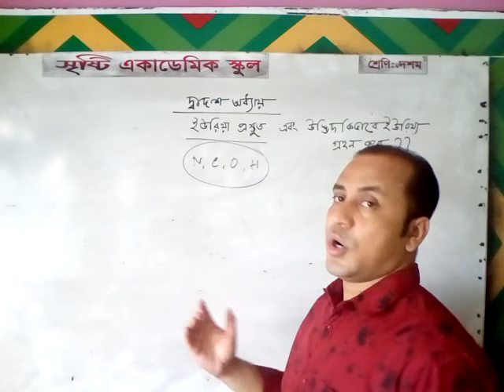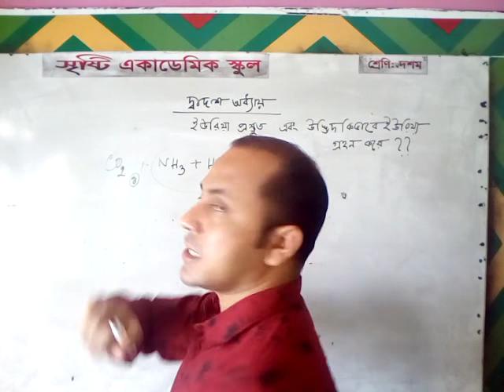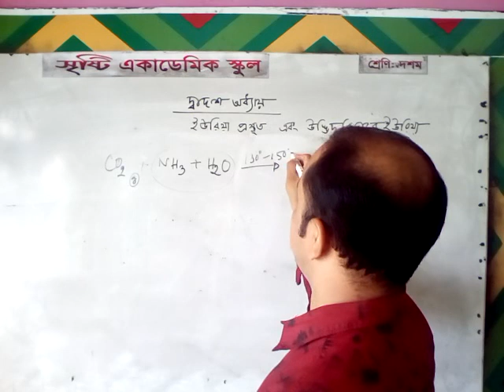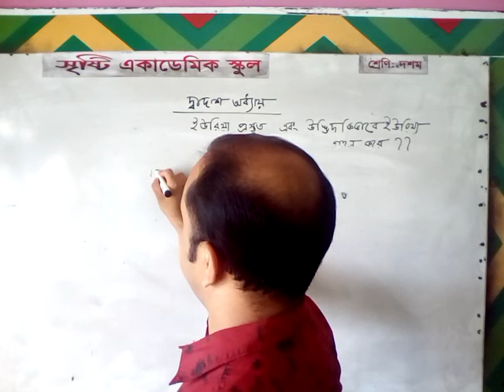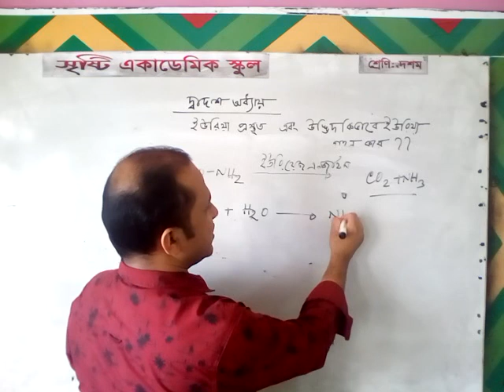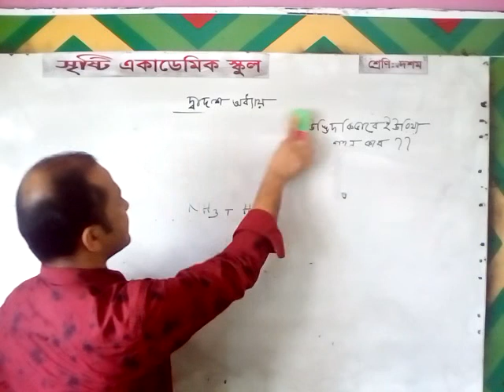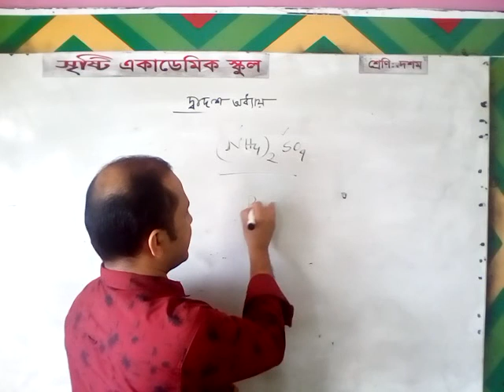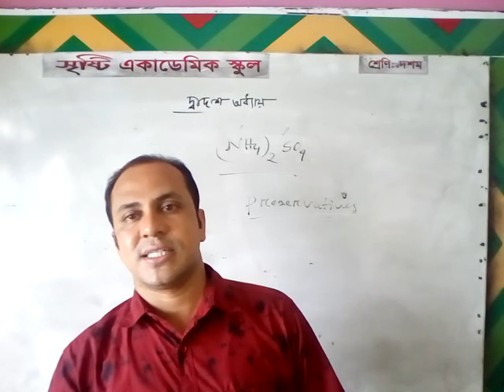নয়ন চন্দ্র দে, নবম-দশম শ্রেণি, রসায়ন, ১২দশ অধ্যায়: ইউরিয়া প্রস্তুতি